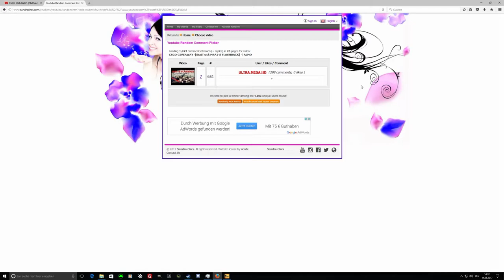csgo giveaway -AUFLÖSUNG- -[StatTrack M4A1-S FLASHBACK] -|ALMO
Ich hoffe deine Mutter freut sich auf den skin. :D
Schönnen Muttertag euch allen und genießt den Tag mit euren Muddis!
Wenn ihr die 30 likes schafft kommt das nächste.

► Mein Equipment

● Monitore: Kommen noch!